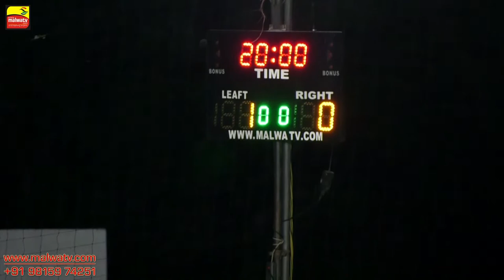BADDON (Hoshiarpur) ⚫ FOOTBALL TOURNAMENT ⚫ BADDON VS DANGIAN ⚫ 06-04-2018 (FULL HD) DAY 1